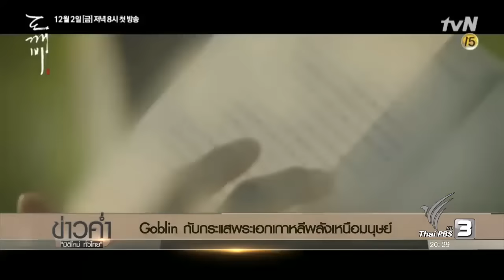Goblin กับกระแสพระเอกเกาหลีพลังเหนือมนุษย์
นอกจากความหล่อเหลาและมาดคุณชายแล้ว สิ่งที่พระเอกเกาหลีวันนี้ขาดไม่ได้ก็คืออำนาจวิเศษ ที่มัดใจผู้ชมสาวๆ แต่กระแสการสร้างให้พระเอกเก่งกาจเกินไป สร้างความกังวลว่าจะทำให้บทนางเอก ถูกจำกัดเป็นแค่เพียงตัวละครที่รอคอยความช่วยเหลือเท่านั้น